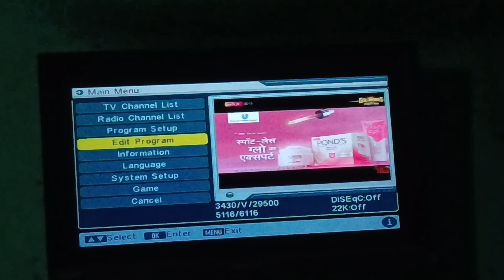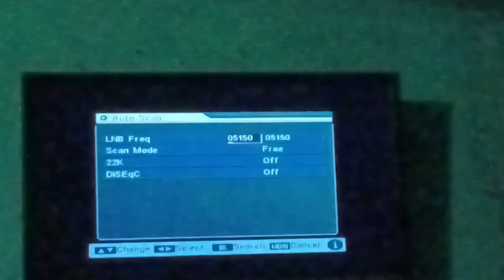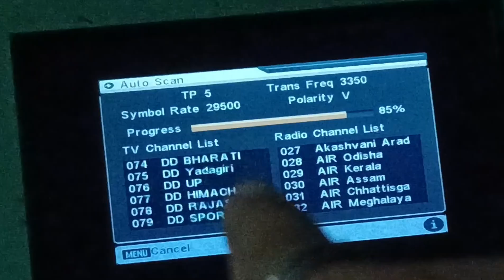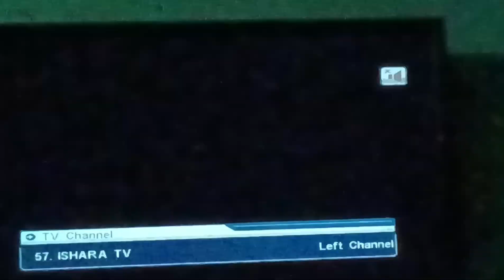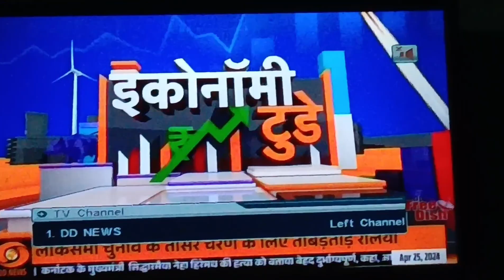free Dish ke channel Wapas Kaise laen